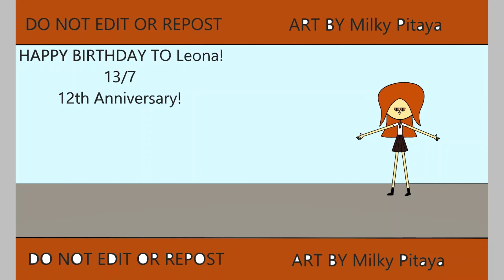(League of Legends) HAPPY BIRTHDAY TO Leona! | Jinx Gaming | Speedpaint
LoL: Walnut Cookie
LoL Wild Rift: Milky Pitaya #1779
League of Legends Speedpaint HAPPY BIRTHDAY TO Leona! 🤩😭🤩😭🤩
Drawing to League of Legends Speedpaint fanart